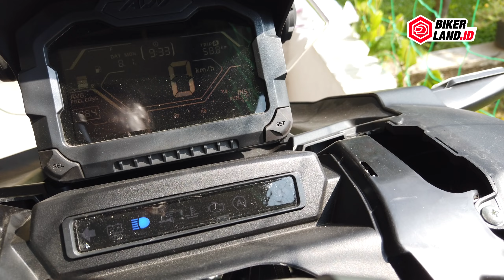Pemasangan Saklar Vixion di ADV150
Tutorial cara pasang saklar Yamaha Vixion dan Duromoto X1 di Honda ADV150